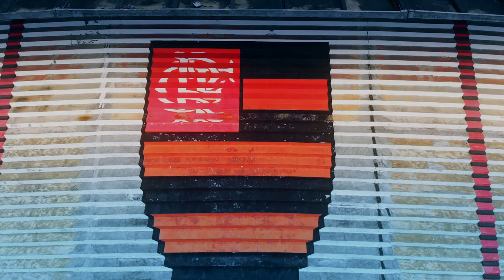【4K】Stadiums of Rio de Janeiro from Above - BRAZIL 2020 | Cinematic Wolf Aerial™ Drone Film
The final 4K footage of my drone flights at the Major Stadiums of Rio de Janeiro (Brazil), which are the infamous Maracanã (Fluminense, Flamengo), Estadio São Januário (Vasco da Gama), Estádio Olimpico Nilton Santos (Botafogo) and also the Estádio de Gávea (Flamengo CF); project finished & uploaded on 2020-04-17 by One Man Wolf Pack UltraHD Drone Footage.

Media data: This drone video is an extraction of my multipleGB Rio de Janeiro 4K Drone Video Footage & Rio de Janeiro Drone Pictures. Copyright protected Footage and Photos on Sale.

Rio de Janeiro Drone Flight: The Maracanã (Portuguese: Estádio do Maracanã), officially named the Estádio Jornalista Mário Filho, is a stadium in Rio de Janeiro. The stadium is part of a complex that includes an arena known by the name of Maracanãzinho, which means The Little Maracanã in Portuguese. Owned by the Rio de Janeiro state government, it is, as is the Maracanã neighborhood where it is located, named after the Rio Maracanã, a now canalized river in Rio de Janeiro. The stadium was opened in 1950 to host the FIFA World Cup, in which Brazil was beaten, 2–1, by Uruguay in the deciding game, in front of 199,854 spectators on 16 July 1950. // Estádio Vasco da Gama, also known as Estádio São Januário, owing to its location on a street of the same name, is the home ground of Club de Regatas Vasco da Gama. Its facade is listed by the National Historical and Artistic Heritage. It is located in the Vasco da Gama neighborhood, Rio de Janeiro, Brazil, on a hill near the National Observatory of Brazil. Because of its position it is often referred to as Estádio da Colina (Hills Stadium) which in turn has given Vasco the nickname of Gigante da Colina (Hills Giant). // The Estádio Olímpico Nilton Santos, formerly the Estádio Olímpico João Havelange, is a multi-purpose stadium located in the neighbourhood of Engenho de Dentro in Rio de Janeiro, Brazil. It is used mostly for football matches and athletics and is the home stadium of the football club Botafogo. // The Estádio da Gávea (Gávea Stadium, in English), also known as Estádio José Bastos Padilha is a football stadium, inaugurated on September 4, 1938, in the Lagoa neighborhood, of Rio de Janeiro, Brazil. It has a maximum capacity of 4,000 spectators, and is the home ground of Flamengo, its owner. Flamengo rarely plays at Estádio da Gávea. [Source: wikipedia // Google]

🎥 Video [Internal ID 604] taken in 2020 and published in 2020